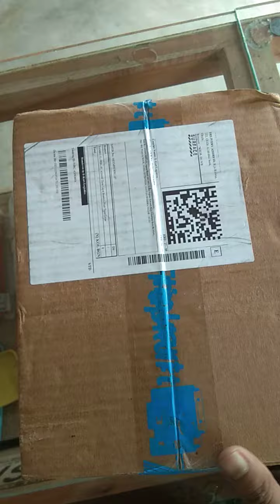lucky bamboo plant flipkart unboxing video